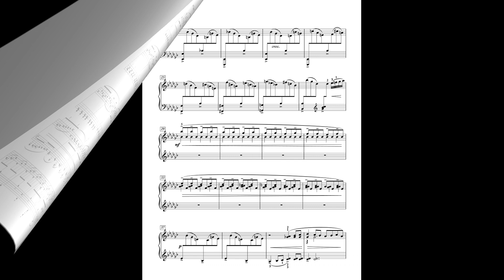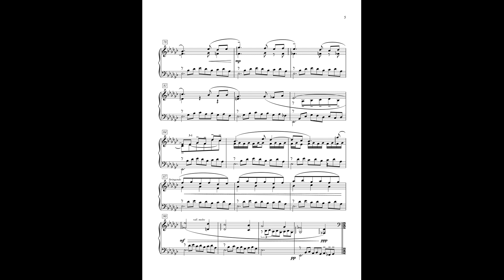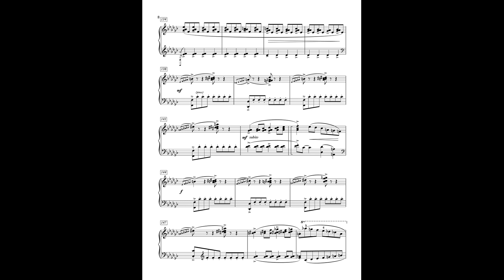"Toccata for Piano" 2018 (ASCAP)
In gratitude to my teacher, Adam Wodnicki.